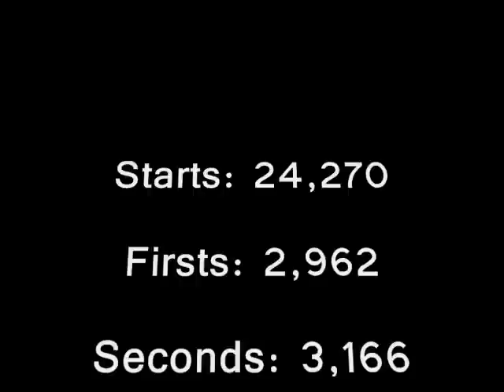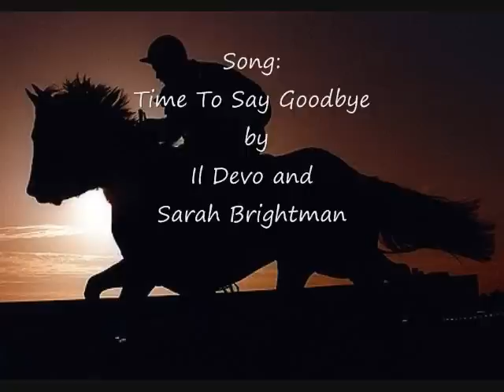Tribute to Eddie Razo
Tribute to Eusebio "Eddie" Razo,  winning jockey who raced at Arlington Park and Hawthorn  race courses in Illinois among others.  Rest in Peace Eddie Razo